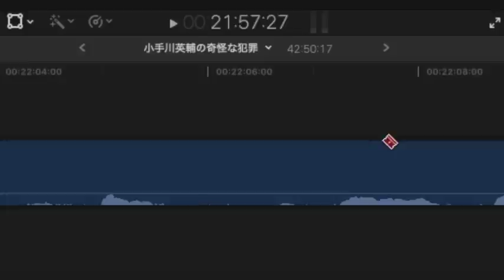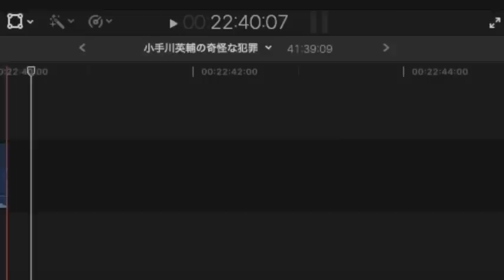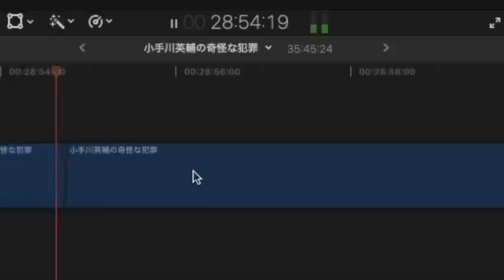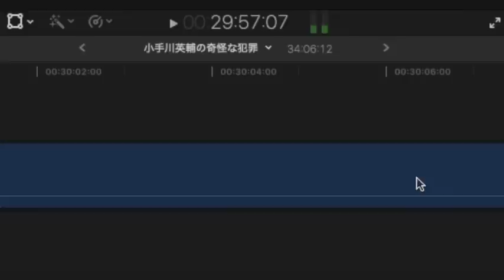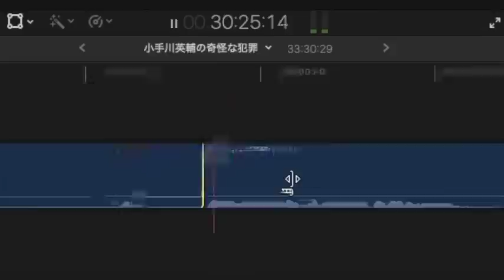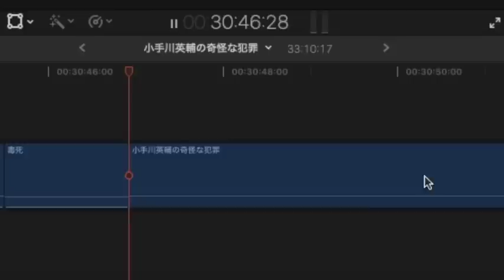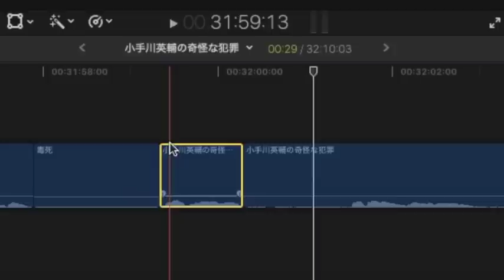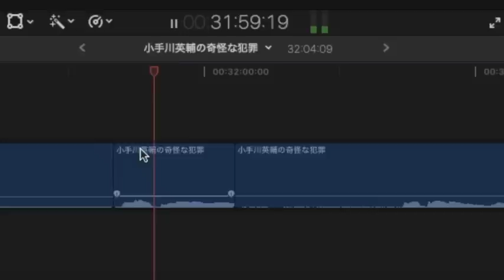【朗読/推理小説/ミステリー】甲賀三郎・小手川英輔の奇怪な犯罪【本格】